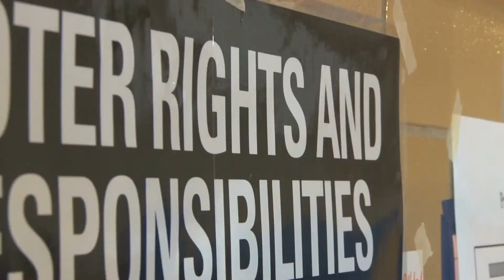HVCHS Voter Registration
The Bulldog TV studio caught up with local mayors Paul Anzano and Anthony Persichilli to learn more about why it's important for young people to get out and vote.